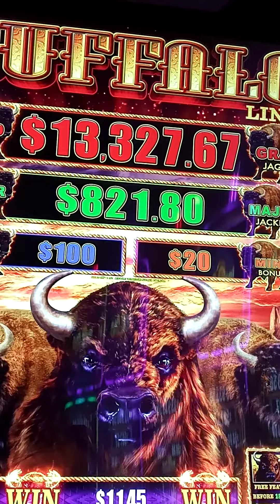buffalo $3 dollars Bet